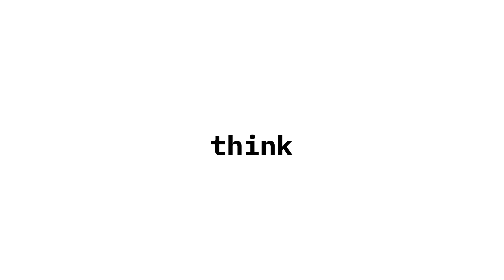Strategic AI for HR, CFOs, & Supply Chain Management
Leading companies drive more AI ROI by focusing on fewer use cases. Discover how AI augments workforces, boosts ROI, & optimizes supply chains! 🌐 Learn about strategic insights for HR & CFOs from IBM consultants.

AI news moves fast. Sign up for a monthly newsletter for AI updates from IBM